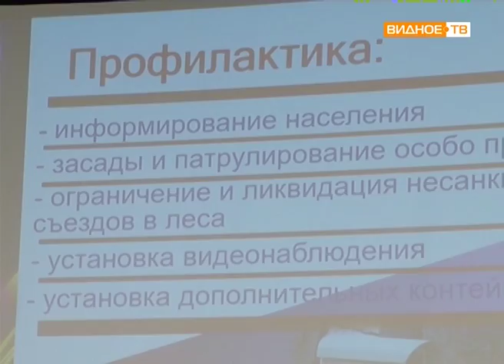"Пресс-конференция" - работа штаба по ликвидации свалок